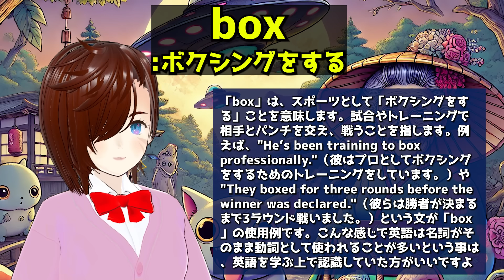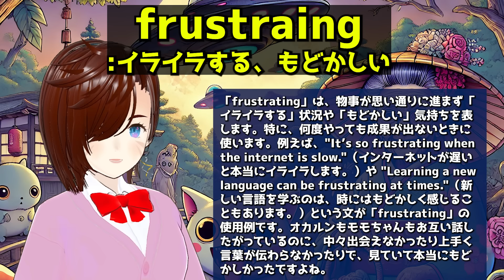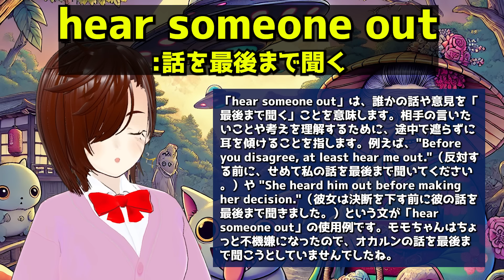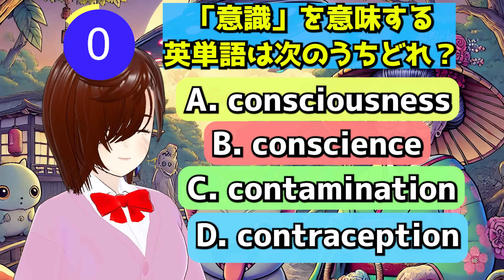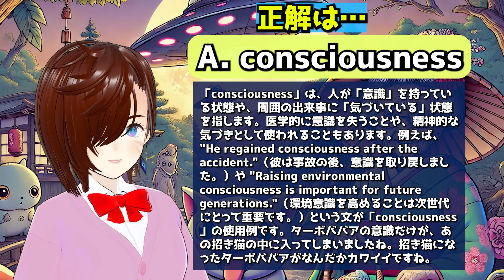【ダンダダン 5話】「当然の報い‼」ピンク髪の子に怒り EDの招き猫の正体に驚くアンジェロニキ【海外の反応】【英語学習】【英語解説】【英語字幕】【REACTS】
※英語字幕には間違っている箇所もあると思います。その際は訂正をご指摘いただけたらと思います（なるべく優しく指摘してね）

(C)龍幸伸／集英社・ダンダダン製作委員会

動画内にコメントやツッコミを入れることで、動画の内容が単調になる事を防ぎ、オリジナルのエンターテイメント性を動画に出しています。

⊡ Permissions
All videos used in this channel have obtained permission from the original creators or are from Creative Commons sources. There are no unauthorized materials used; however, if any issues arise, please notify the creator.

This video is genuinely edited by the creator, including English and Japanese subtitles. Additionally, the creator's Vtuber character appears in the top-right corner, providing original reaction content. All subtitles in the video are original creations developed by the creator and channel collaborators, with no identical translations elsewhere. The video is unique in presenting both English and Japanese subtitles along with detailed explanations of words and cultural background. Detailed captions are inserted for a deeper understanding of translations when cultural contexts demand. The team works cohesively to ensure the content remains engaging and avoids monotony and excessive repetition. Consequently, the videos on this channel are not repurposed content.